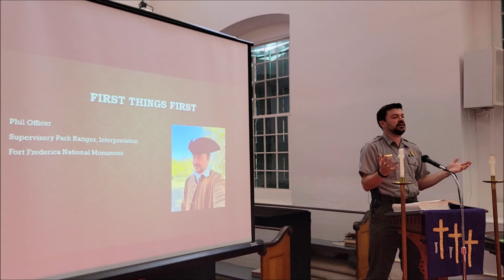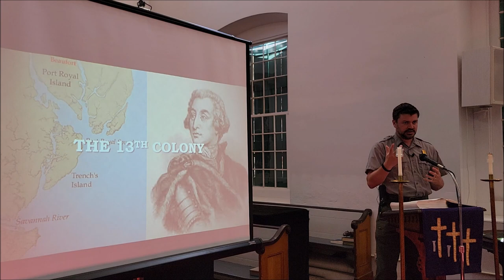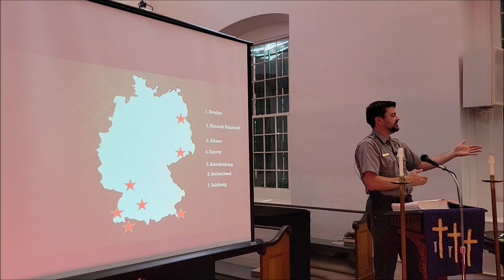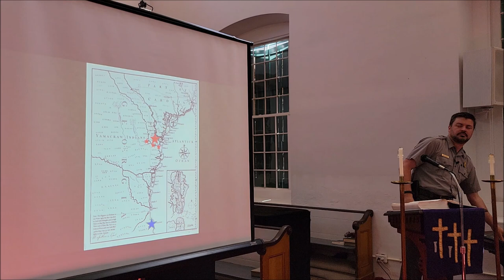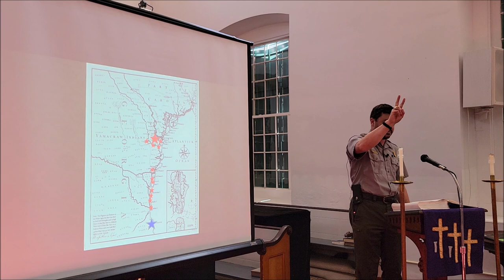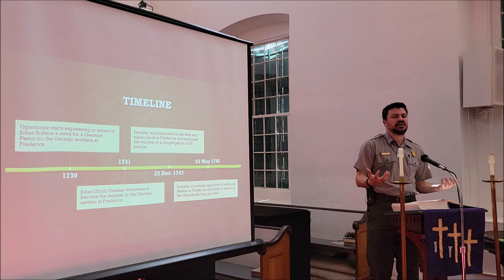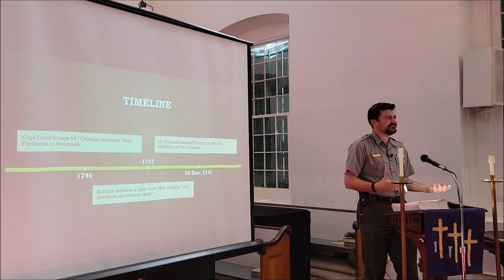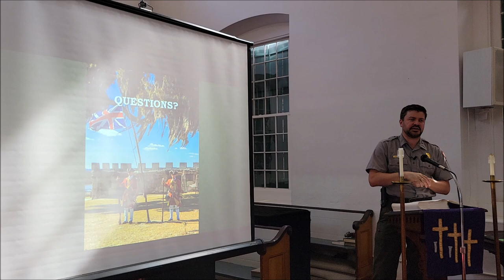Georgia Salzburger Society Landing Day 2023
On March 11, 2023, the Georgia Salzburger Society hosted Philip Officer, Supervisory Park Ranger, Interpretation from Fort Frederica National Monument.  His informative presentation centered on Frederica and its role in Georgia history.  Also of interest to history enthusiasts, the Salzburgers at Ebenezer and James Oglethorpe were discussed.